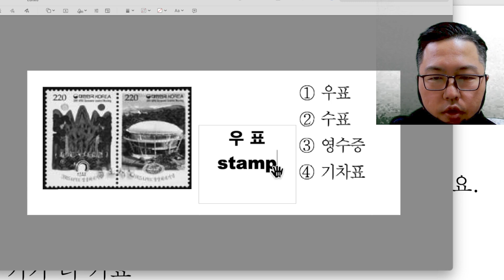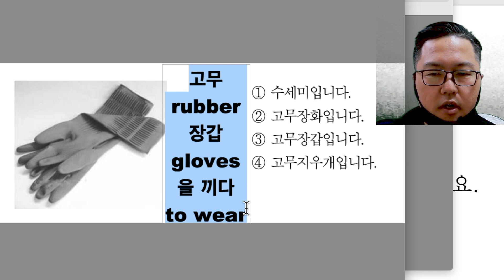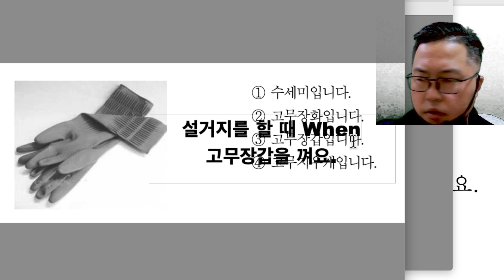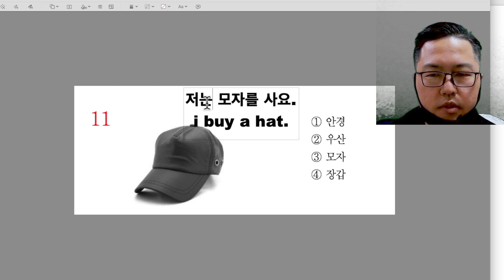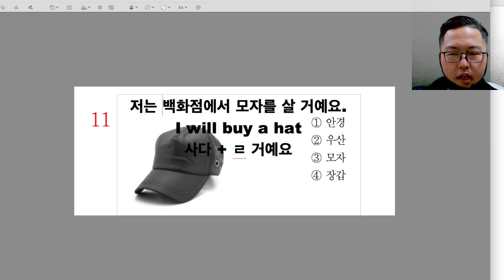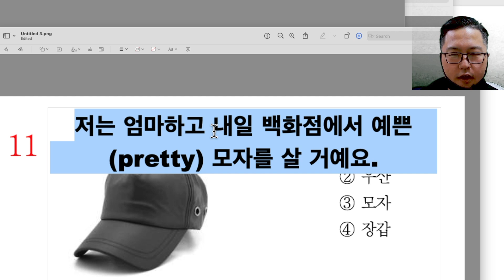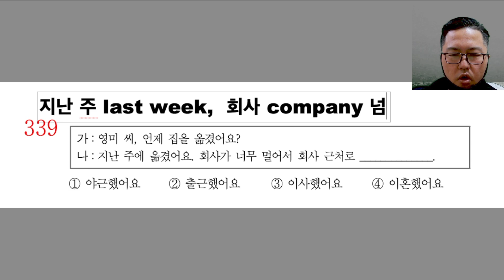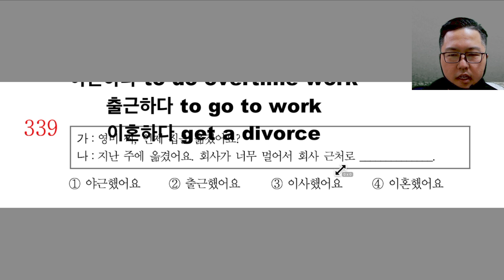Learning Korean through reading and solving the TOPIK questions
Learning Korean through reading and solving the TOPIK questions 토픽 문제를 읽으면서 한국어 공부하기